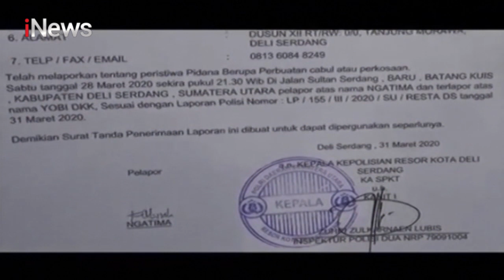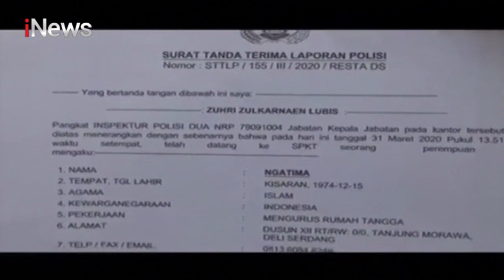Siswi SMK Korban Pencabulan Kakak Kelas - Tangkis